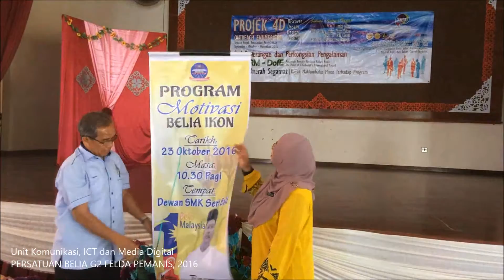[668 : G2] Video 2 dari 2 : 4DOutreach Siri 4 dan Motivasi Belia Ikon - SMK Seri Bali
Video 2 dari 2
Siri 4 4DOutreach hari ini, Ahad 23 Oktober 2016 diadakan di SMK Seri Bali, Chaah. Turut diadakan bersama adalah Program Motivasi Belia Ikon untuk kira - kira 200 orang pelajar sekolah tersebut. Perasmian program dilakukan oelh Tuan Haji Ismail Jais, Setiausaha Whip Ahli Majlis Daerah Labis mewakili Tuan Mansor Birat, Ketua Whip Ahli Majlis Daerah Labis. Seramai 3 orang penceramah hari ini adalah Mohd Firdaus ZA, Mohd Idham Jalak dan Fakhrur Razi. Manakala Iftitah Ishak dan Azizi Abd Rahim sebagai Enemurator Kajian. Turut bersama adalah Encik Hyad Eddie, Penolong Pegawai Belia dan Sukan (Unit Belia) Daerah Segamat. Terima kasih diucapkan kepada Puan Zabedah Abdul Rashid, Pengetua SMK Seri Bali, guru - guru dan para pelajar yang sudi bersama - sama di dalam program hari ini. Terima kasih juga kepada Puan Pengetua di atas layanan yang diberikan. Semoga kita dapat bersama lagi pada masa - masa akan datang.